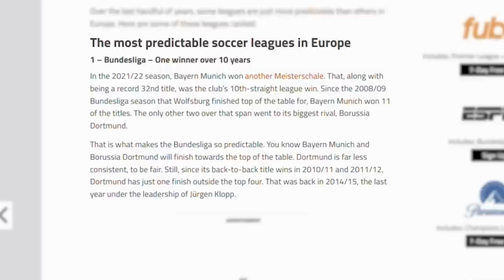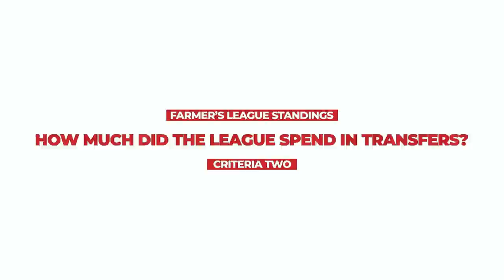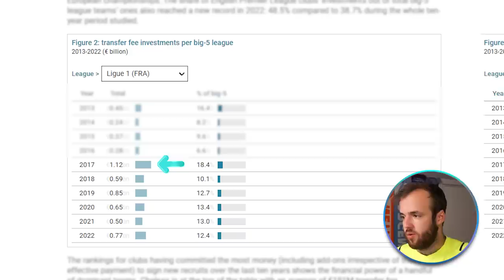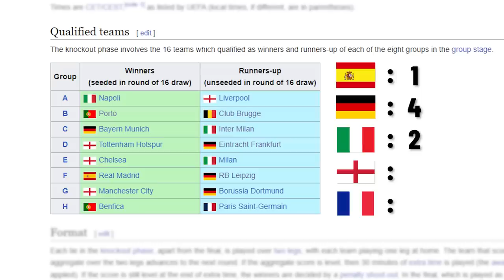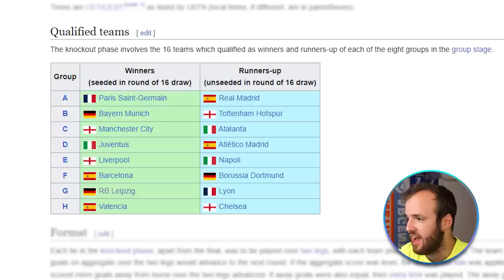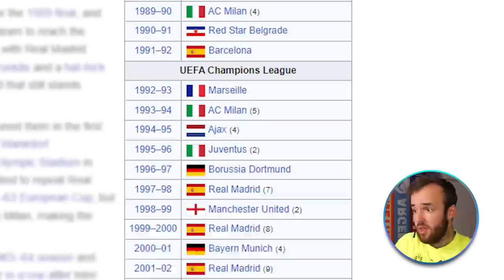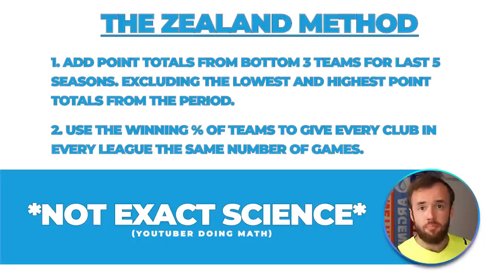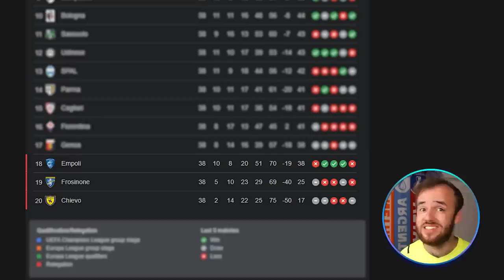Scientific Proof of a Farmers League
I always hear ‘farmers’ league being thrown around, so we set out to prove which league is actually the farmers league. The task ended up being harder than we thought, we had to come up with some ingenious methods to crack the code, and in the end, I believe you’ll be able to tell for yourself which league out of Europe’s top five is actually the weak link.

Just because I put Mbappe on the thumbnail doesn’t mean its France, it also doesn’t mean that ligue 1 isn’t the farmers league either, I just have to keep you guessing while you’re reading this because you might have not watched the whole video yet and I don’t want to spoil my brilliant scientific method for you.

Much Love,
The Zealand